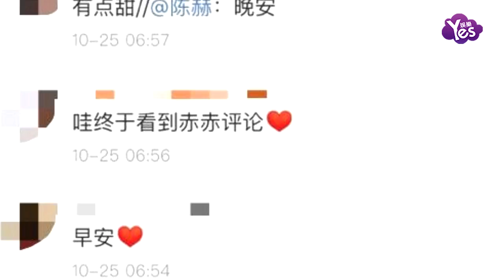【2年前】陳赫女兒一歲生日宴 張子萱笑容燦爛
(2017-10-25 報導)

10月25日凌晨，張子萱通過微博曬出一張女兒安安的慶生照併發文稱:“晚安我的小姑娘”。通過照片能看得出來，慶生現場的佈置特別可愛，四周佈滿了氣球和彩燈。照片中的張子萱抱著女兒安安笑容滿面，眼中透露出滿滿的“母愛”。